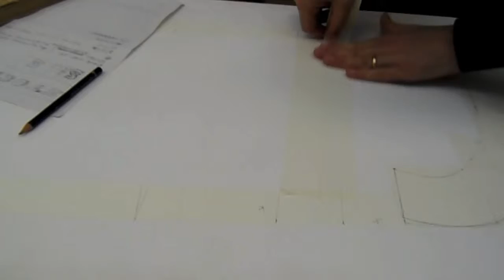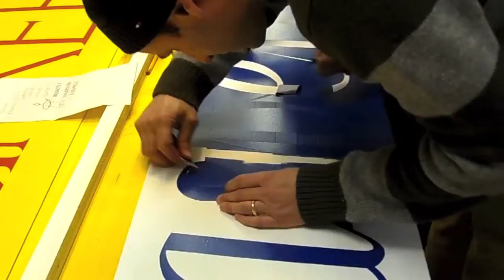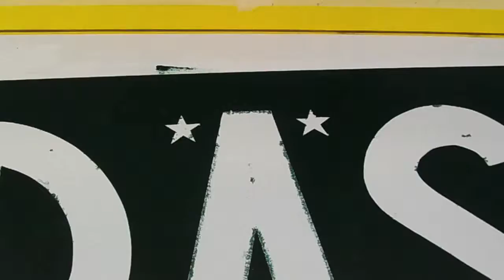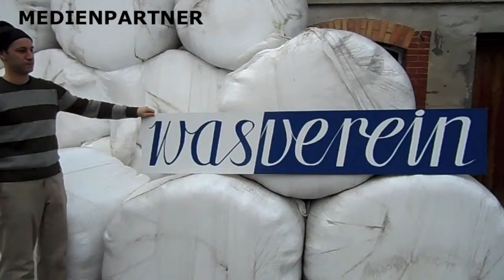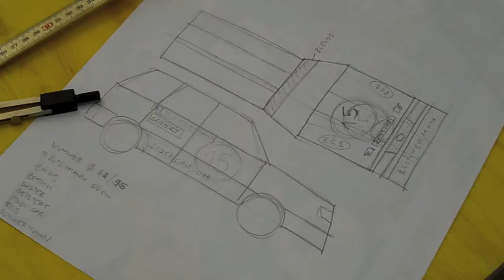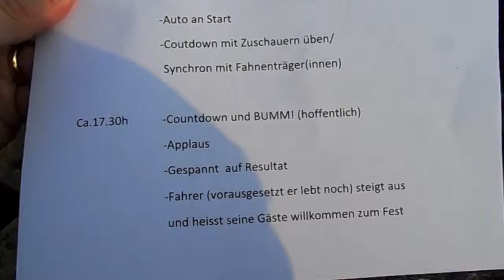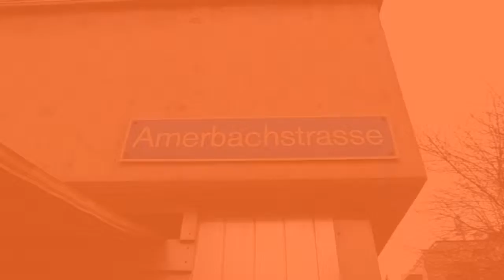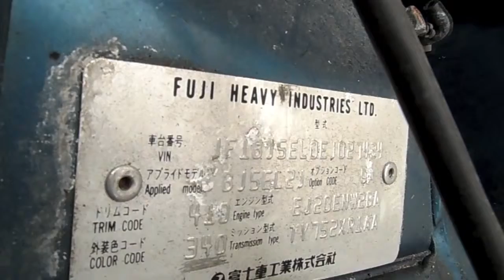GMBG - Making of Rutschmann Attack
Making of Rutschmann Attack. Die inszenierte Ausführung für eine Fotographie dauerte nur wenige Sekunden. Der Weg dahin war etwas länger.